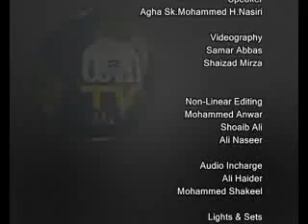Part 65 Islamic laws Ehkam e Taharat by Maulana Mohd Hussain Nasiri